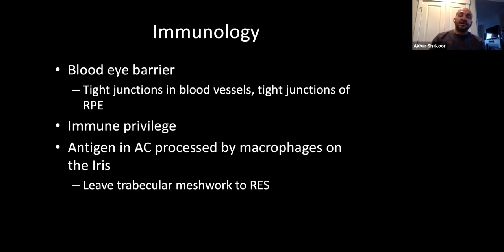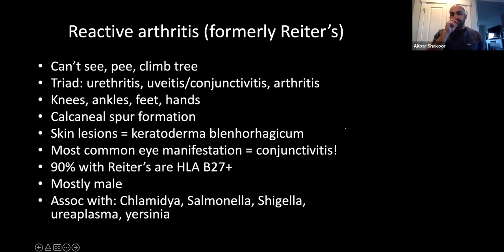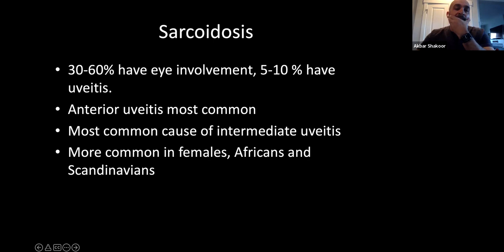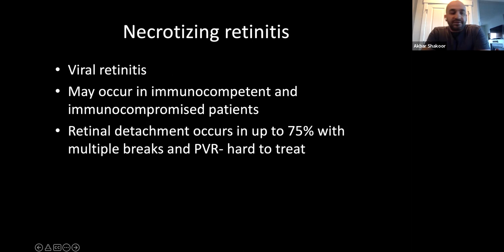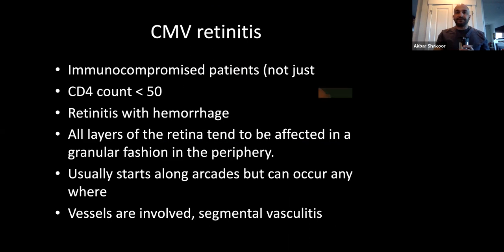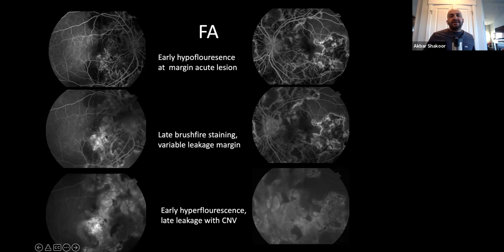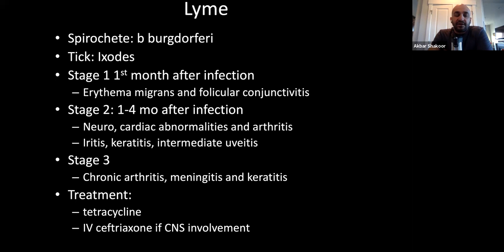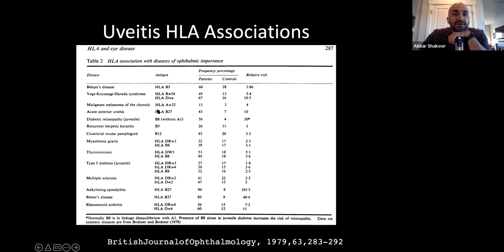OKAP Review: Uveitis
Title: OKAP Review: Uveitis
Author: Akbar Shakoor, MD
Date: 2/28/2022